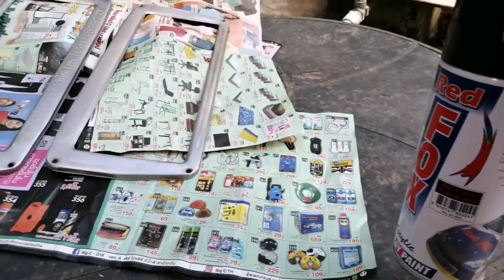เปลี่ยน Isuzu2016เป็นรุ่น 2018 ใช้งบแค่ 2000 บาท#Change model car#isuzu 2016to2018 for just60$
Change model car isuzu 2016 to 2018 for just 60$